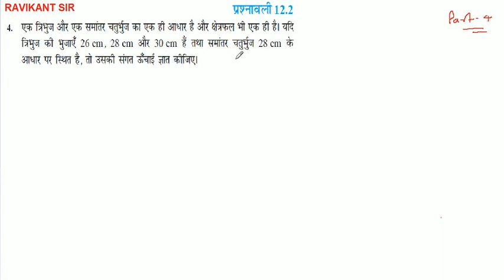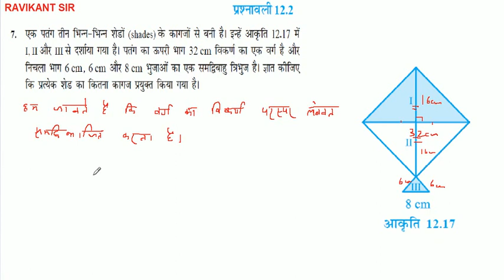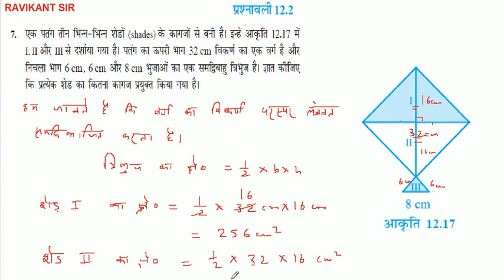हीरोन का सूत्र | Heron's Formula | NCERT | Class 9th Maths Chapter 12 in Hindi | Part 4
इस विडियो में हीरोन का सूत्र पाठ की प्रश्नावली 12.2 के प्रश्न 4 से 7 तक के प्रश्नों को बताया गया है |